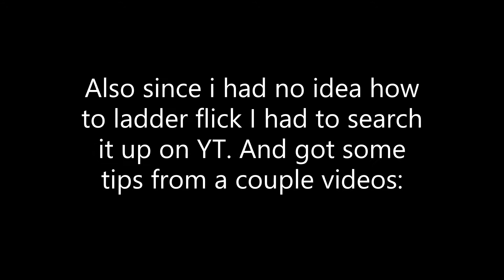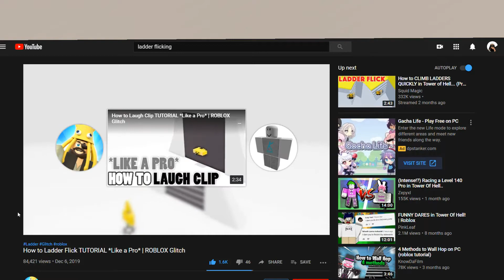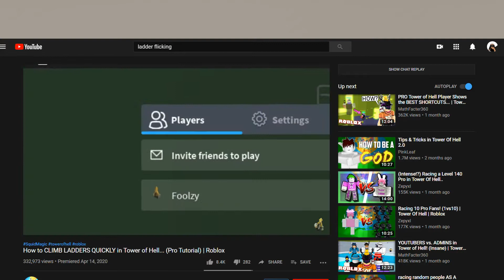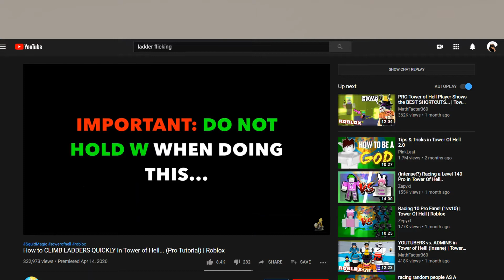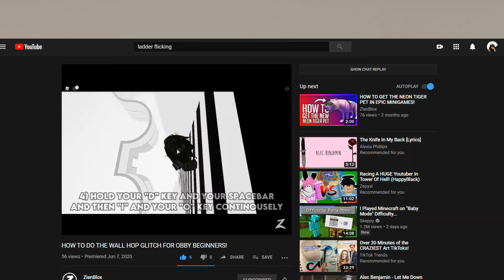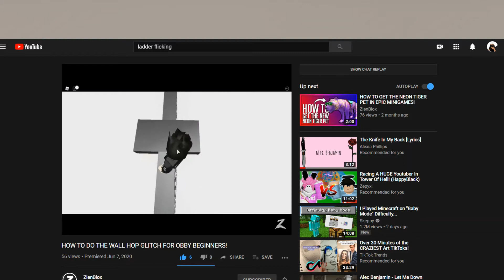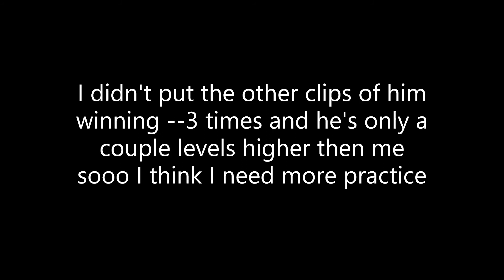You guys asked for this // ;-;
Ello there I'm nxghtmxre_shizo but you can call me nightmare. Today was about torturing myself by ladder flicking and wall hopping. Yey. Also check out BlueAsBlack's channel is pretty epic